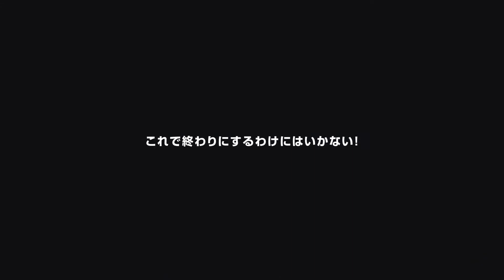[PV]《星球：重啟》【アース：リバイバル】世界観PV【Earth Revival】